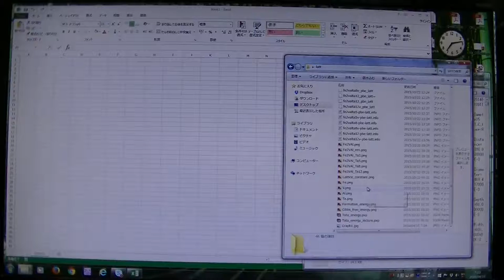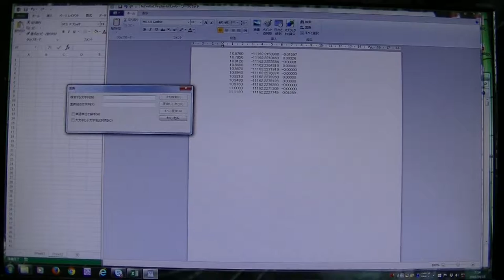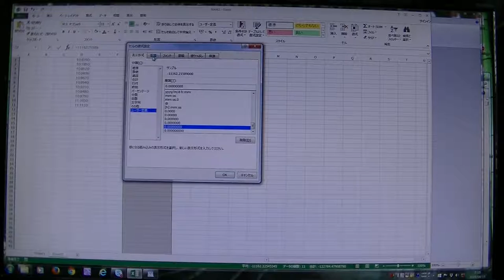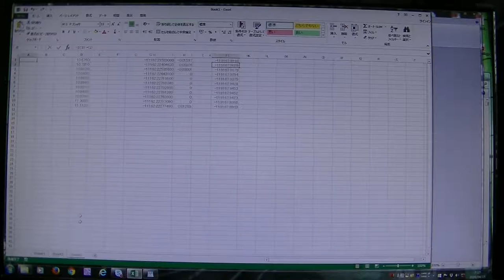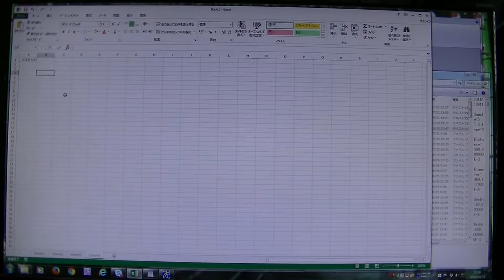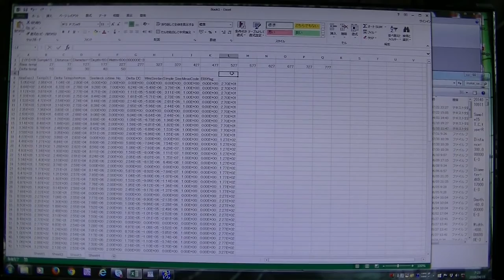Igorの使い方7 Excel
研究で利用するExcelの使い方を説明します。
私が行っているIgorとの併用方法も説明します。